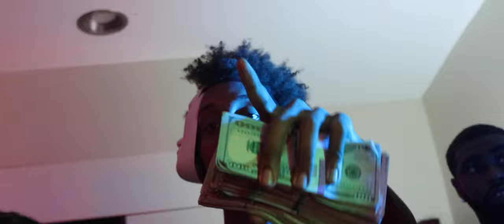PUSHHUNNIT FT CAPO LV x LV SLIM LMG - GLIZZY MUSIC (Switch Music Remix)